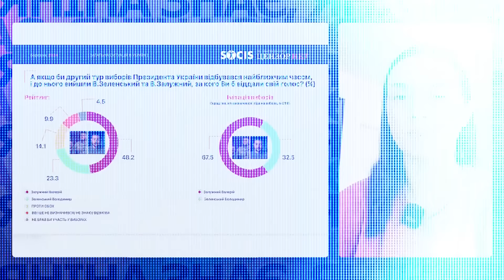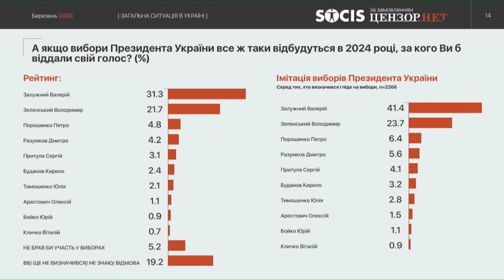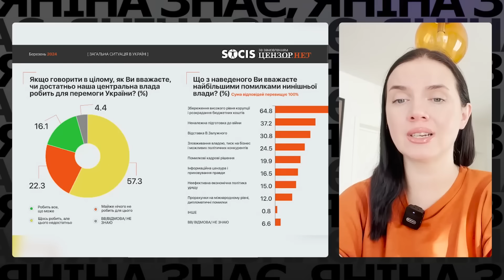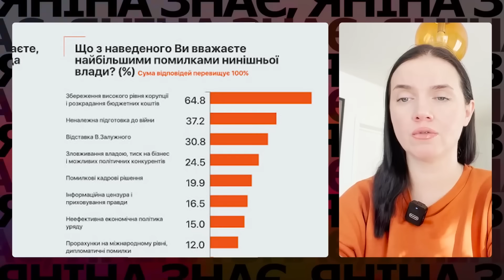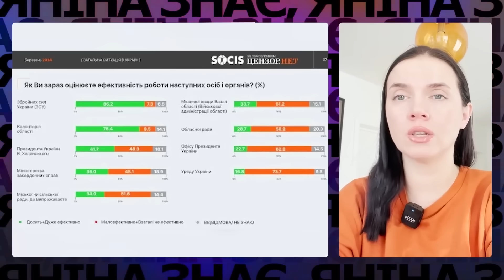⚡ РАПТОВО! 💥 Українці вказали Зеленському на двері?! 👆 Опитування. Яніна знає!